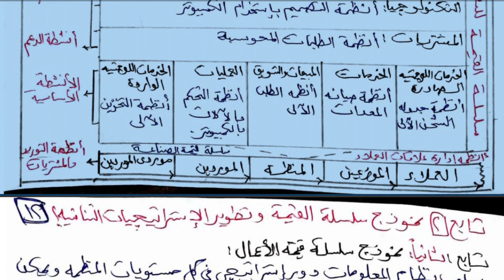تكنولوجيا ونظم المعلومات 5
1 كتاب المحاسبة الاشهر فى العالم Accounting Principles للعبقرى دونالد كيسو

2 شهادة معايير المحاسبة الدولية ACCA CertIFR® IFRS

3 شهادة المدير المالي المعتمد CFM® GAQM

4 شهادة المقيم المالي المعتمد CERTIFICATE IN BUSINESS VALUATIONS

8  شهادة المراجع الداخلى المعتمد بارت 1  CIA® part

9 شهادة المحاسب القانونى المعتمد الامريكية المحاسبة والتقارير المالية CPA FAR

10 شهادة المحاسب القانونى المعتمد الامريكية المراجعة والتدقيقCPA AUDIT

11 دبلومة تدريب المدربين TOT Training of Trainers

12 محلل النمذجة المالية والتقييم CFI FMVA